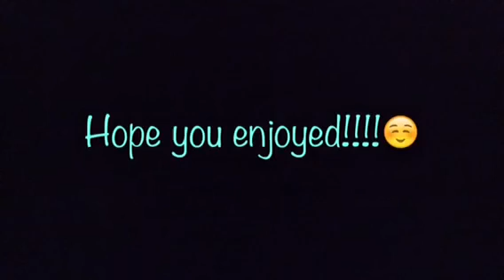Me drawing: A German Shepherd🌯🍱🍛🍙🍲